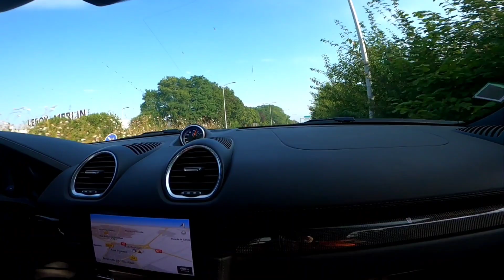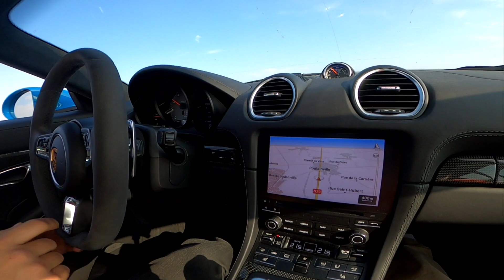PORSCHE 718S/carsandshare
Baptême en Porsche 718s avec Julien pour le les dons vont à